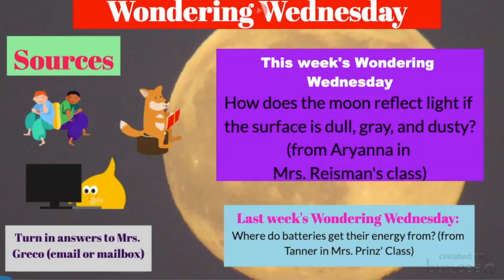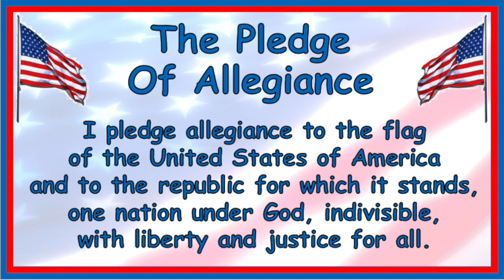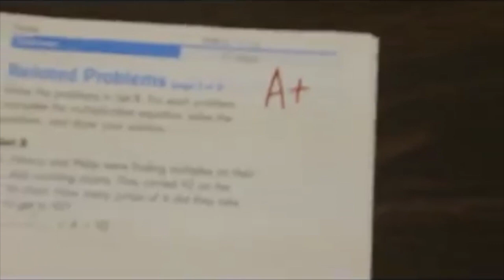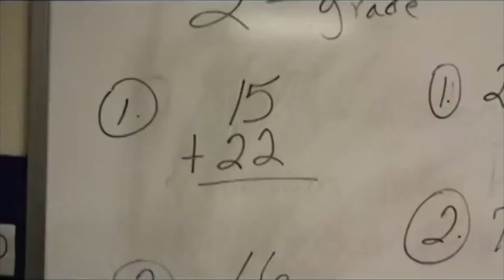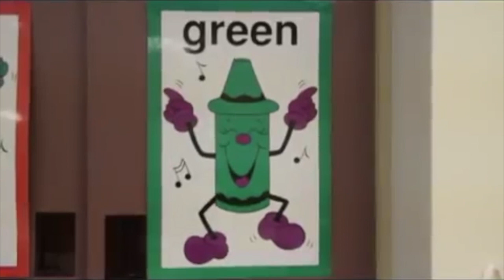Wednesday April 7th